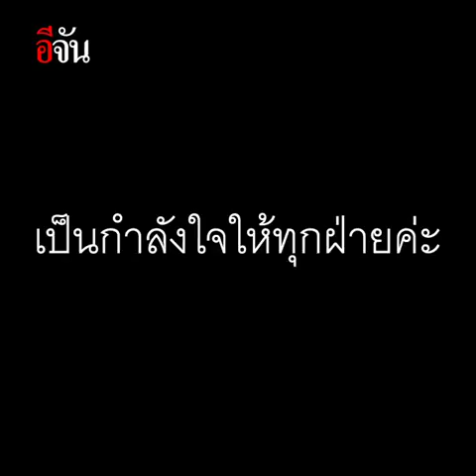ห้ามกินในร้าน! ให้ทำมาหา แ…ก ยังไง? | อีจัน EJAN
ดูเอาค่ะ ใครผิดใครถูก? คนหนึ่ง ต้องทำมาหากิน ส่วนอีกคน ต้องทำตามหน้าที่